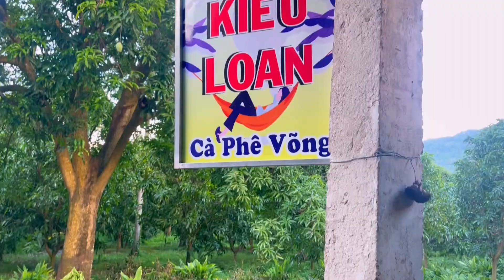Bất Ngờ Tô Bánh Canh Đầy Thịt Chỉ 30k Quán Ăn Kỳ Lạ Giữa Rừng Xoài Núi Cấm - Tài Lang Thang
Khám Phá -Trãi Nhiệm - Du Lịch - Ẩm Thực
Món Ăn Là Linh Hồn Của Quê Hương
Mình Là Tài Cùng TÀI LANG THANG Đi Tìm Những Món Ăn Ngon Trên Khắp Việt Nam Nhé.!